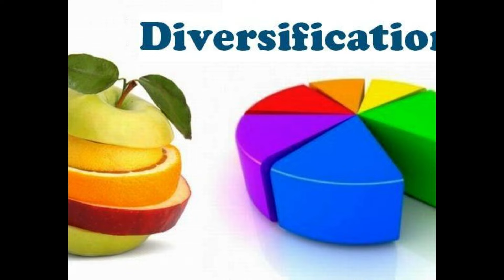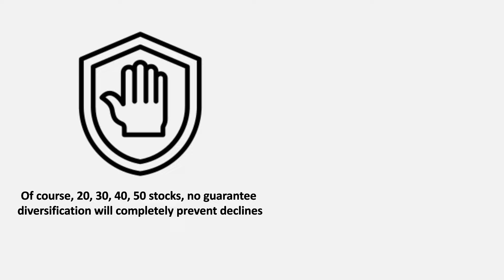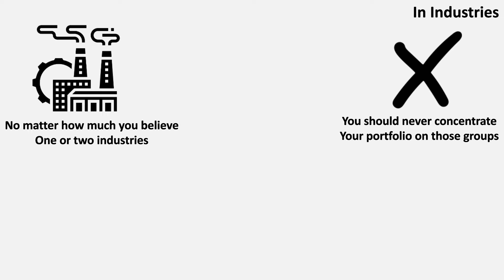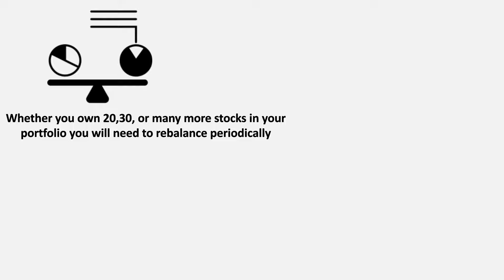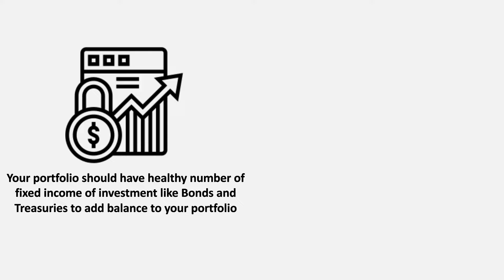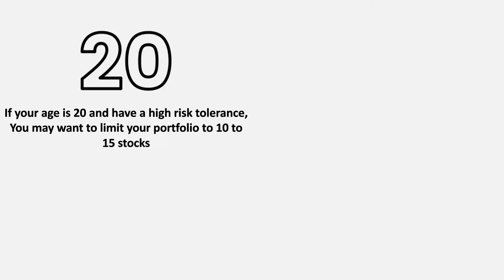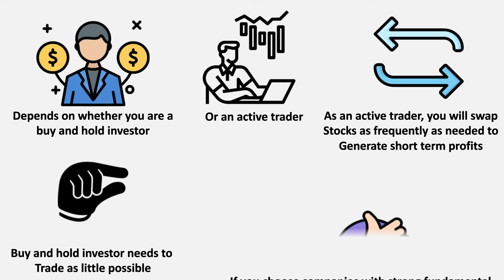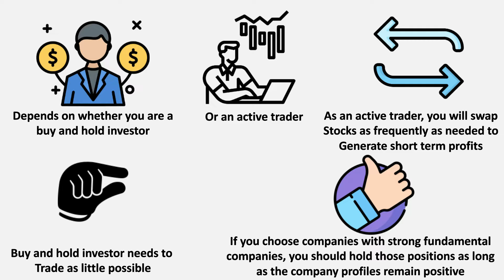உங்களுடைய Portfolio ல் எவ்வளவு Stocks இருப்பது சிறந்தது? | எப்படி Portfolio ஐ Rebalance செய்வது?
Tamil Stocks Bulls channel is an educational channel. We are not recommending stocks to buy or sell. We are not SEBI registered advisers. You should buy stocks after your own analysis or after discussing with a well known SEBI registered advisor.

We need your support. Your support will encourage us and it will help us to put more effort on making videos.

Thanks,
Tamil Stocks Bulls

fundamental analysis of stocks in tamil, fundamental analysis of stocks tamil, stock fundamental analysis tamil, how to do fundamental analysis on stocks in tamil, fundamental analysis tamil share, how to fundamental analysis of a stock tamil, Tamil Stocks Bulls channel is an educational channel. We are not recommending stocks to buy or sell. We are not SEBI registered advisers. You should buy stocks after your own analysis or after discussing with a well known SEBI registered advisor.

Thanks,
Tamil Stocks Bulls

fundamental analysis of stocks in tamil, fundamental analysis of stocks tamil, stock fundamental analysis tamil, how to do fundamental analysis on stocks in tamil, fundamental analysis tamil share, how to fundamental analysis of a stock tamil.